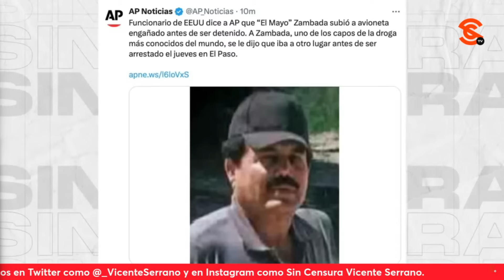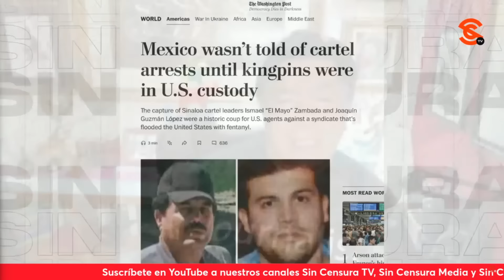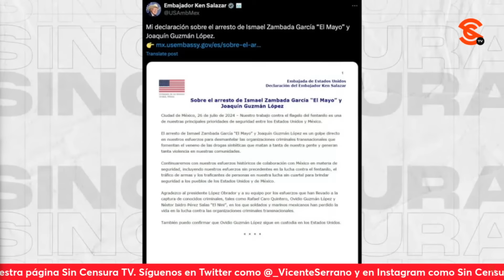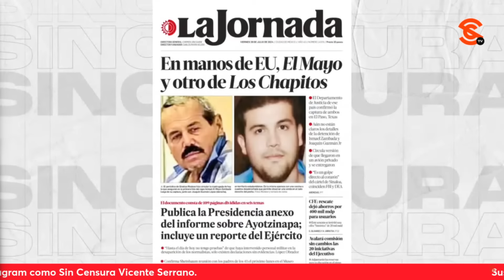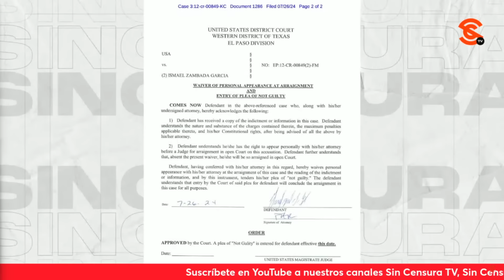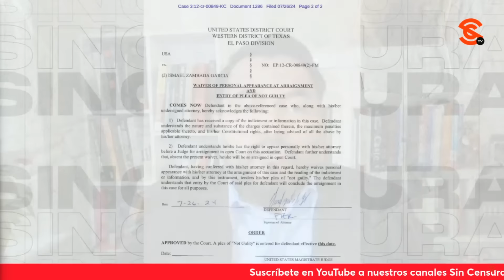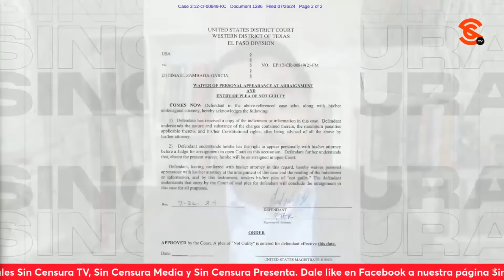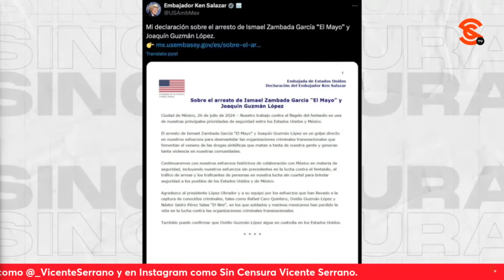¿TRAICIÓN O ESTRATEGIA? PACO CRUZ Y JAIME HDZ ANALIZAN LA POLÉMICA CAPTURA DEL MAYO EN EEUU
Los periodistas Francisco Cruz y Jaime Hernández analizan la detención de Ismael "El Mayo" Zambada y Joaquín Guzmán López, ante la serie de cuestionamientos sobre si fue una entrega política negociada, beneficiando a Biden y los demócratas en pleno proceso electoral.